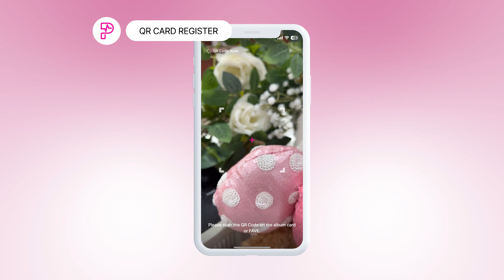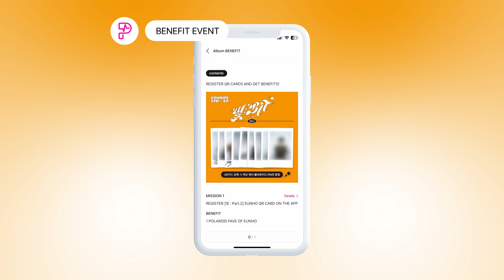💝UNBOXING YOUNITE POCAALBUM │ YOUNITE 5TH EP [빛 : BIT Part.2]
📌YOUNITE 5TH EP [빛 : BIT Part.2]
00:00 ✨START
00:04 🧡UNBOXING
00:55 📱QR ALBUM CARD REGISTER
01:24 📸 BENEFIT EVENT

YouTube channel run by MAKESTAR, a global entertainment platform.
At MAKESTAR, you can meet not only K-Pop albums, but also various limited items like photocards, autographed polaroid photo and artist contents.